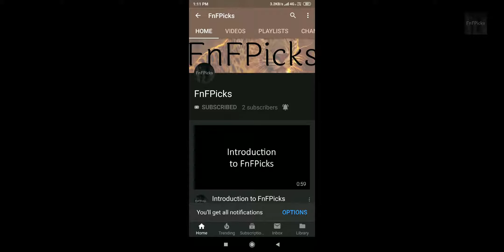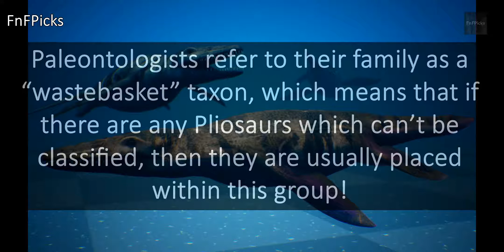Pliosaur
Today's FnFPicks AnimalOfTheDay is "Maelstrom" the Pliosaur

DidYouKnow Paleontologists refer to their family as a “wastebasket” taxon, which means that if there are any Pliosaurs which can’t be classified, then they are usually placed within this group!